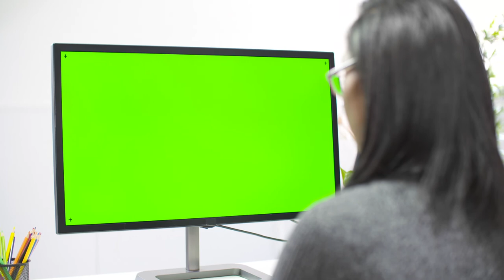Tracking Past Woman Working at Computer Chroma Screen | Green Screen Video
Tracking Past Woman Working at Computer Chroma Screen
 Green screen Video No Copyright Video

Graphics Video Tube

Graphics Video Tube